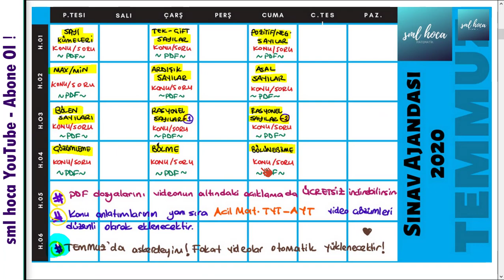MATEMATİK ÇALIŞMA PROGRAMI - SINAV AJANDASI NEDİR?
Konu anlatımlarının bilinçli ellere teslim edilmesi gerekiyordu, buyrun Sınav Ajandası 😊

BOŞ PDF LER